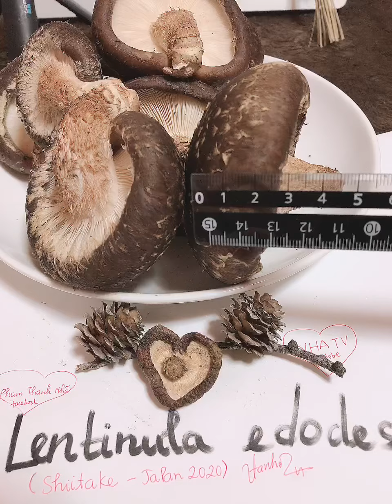Ngày 24 tháng 10 năm 2 Reiwa